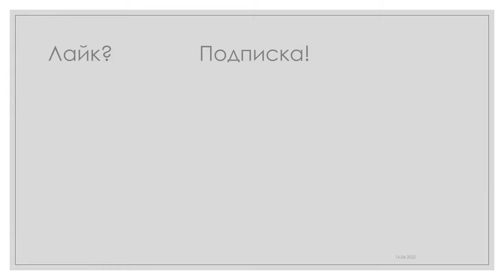Эфиальт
Эфиа́льт — сын Эвридема, малиец, во время Фермопильского сражения изменнически указавший персам обход в Фермопильском ущелье через Каллидром, по которому Гидарн Младший провёл часть персидского войска в тыл спартанцев, вследствие чего Леонид со своими спартанцами и феспийцами погиб, окруженный с двух сторон.